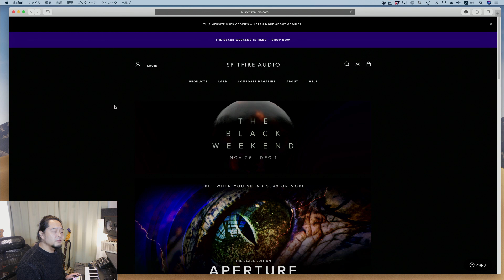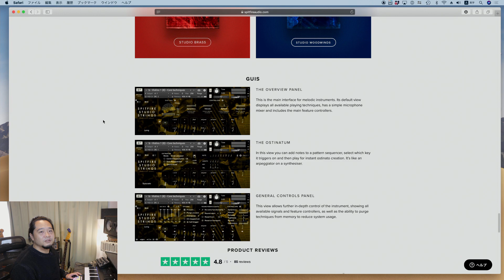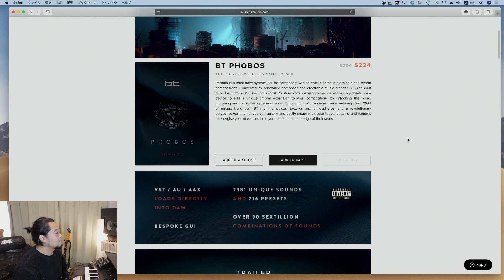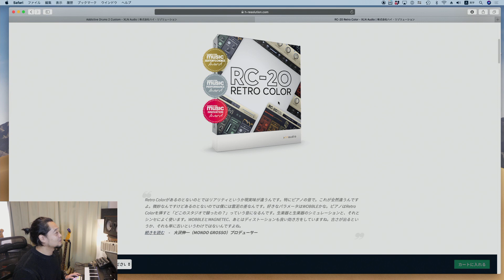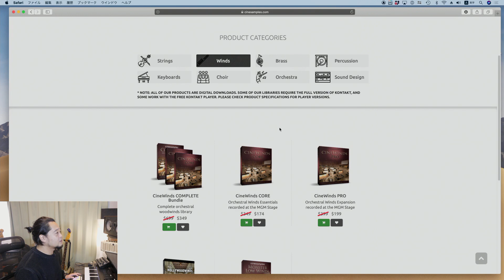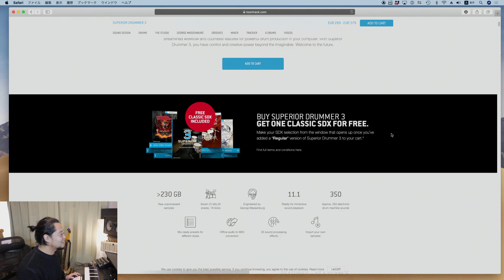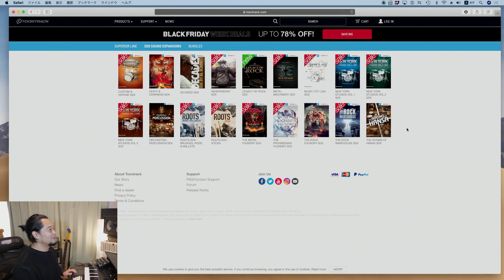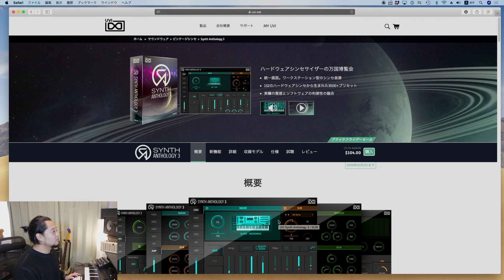Black Friday おすすめプラグインその２〜王道編〜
作曲家アレンジャーギタリストのyamazoです。
ソードアートオンラインシリーズや活撃刀剣乱舞、ダイヤのAを始めとする主にアニメ系楽曲を手掛けています。

00:00 前置き
00:19 Spitfire Audio
07:52 XLN Audio
14:12 Cinesamples
18:12 IK Multimedia
19:21 Toontrack
23:11 Heavyocity
24:31 UVI
27:14 エンディング

チャンネルメンバーシップ「yamazoの怪しい音楽サロン」ご入会

【Profile】
山田知広/yamazo

・Works
RobiHachi/ヤマノススメシリーズ/美男高校地球防衛部シリーズ/ダイヤのA/活撃刀剣乱舞/ソードアート・オンラインシリーズ/A3！/DREAM!ing（ドリーミング）/KinKi Kids/AAA//三森すずこ/斉藤壮馬/日笠陽子/他